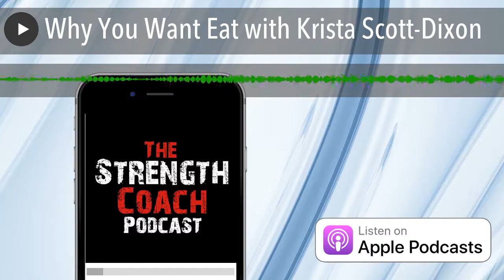Why You Want Eat with Krista Scott-Dixon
BodyByBoyleOnline.com "Hit The Gym with a Strength Coach" Segment

Krista Scott-Dixon, Director of Curriculum at Precision Nutrition, author of "Why Me Want Eat"

We spoke about:

• Awarenesses when eating
• Trusting your body and how you are feeling
• How you eat trumps What you eat
• Why you should Slow, slow slo down when eating
• Her ebook, "F*ck Calories" and book "Why Me Want Eat"
• Much more

The StrengthCoach.com Coaches Corner with Coach BoyleWe spoke about:

• Coaching & Culture In-service from BodyByBoyleOnline.com
• If I Was Back in Football S&C

The Business of Fitness with Results Fitness University

Elias Scarr finishes his series on Sales.  Today talks about the sales process for the small operator

Check out the Strength Coach TV Episode with Elias

Check out the next Results Fitness University Mastermind

The Functional Movement Systems Segment

Jenna Gourlay starts a 2 part series on Screening Young Athletes

TrainHeroic "Data Driven Coaching Segment"

Adam Dawdy & Tim Robinson discuss "Rest, Fatigue & You"

Click here to start your Free 14 Day Trial .

About "Be Like the Best"

During the last 12 years of interviewing many strength coaches, fitness professionals, physical therapists and gym owners, Anthony Renna has accumulated a rolodex of “The Best of the Best” in the fitness profession.

This book is a collection of interviews with some of those top successes. Through his conversations, you’ll learn how they evolved in their careers, what habits and traits they believe made them successful, their goal setting processes, how they get through the hard times everyone faces and even some books to read and people they recommend following.

After each interview, you’ll find a challenge or action step based on an important takeaway from each interview.  These are designed to encourage you to build the habits to Be Like the Best on your journey to dominating in this profession.

As a fitness professional, you’re already making an impact in your clients, athletes and patients. This book will help you stand out in a crowded field and help guide you on the road to success.